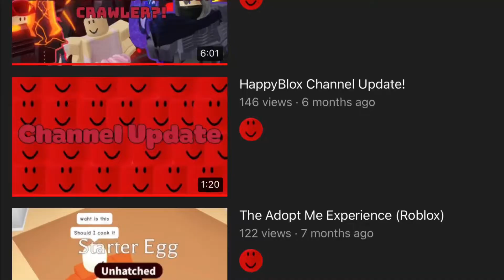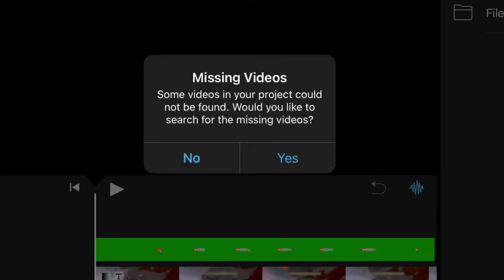Where is The Labyrinth Experience Part 2? - ANOTHER Channel Update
Hello everyone! I apologise for not uploading in like 5 months, this video will explain why and new upcoming videos. Labyrinth Experience part 2 is coming soon and there will be a TDS video when a new update comes out!